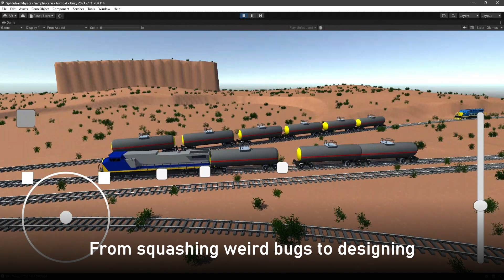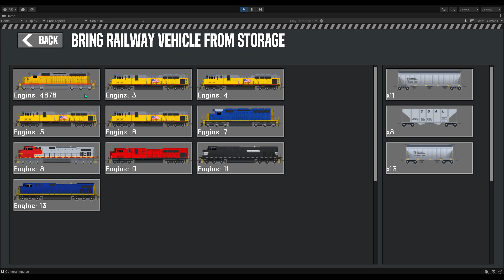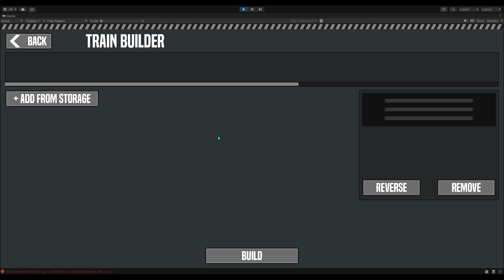TrainWorks 2 | CabView (C44-9W), ... | Devlog 17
Sorry I miss typed the DevLog number in the video

Chapters:
00:00 Intro
00:40 Main Menu
01:14 Building Train
02:16 Rail Road Crossing
03:00 Train 2
05:25 Derailed By Collision
05:50 Train 3
10:44 Car Ride
11:10 Bug in Rail Road Crossing